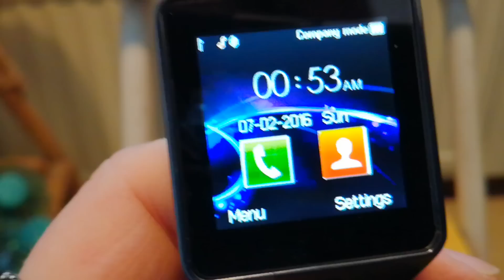Nyt kävin postissa